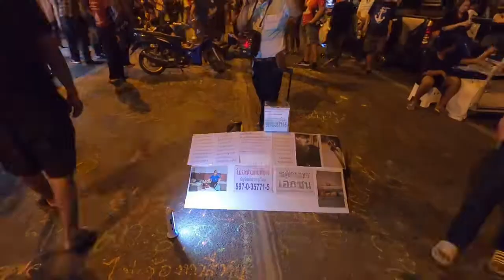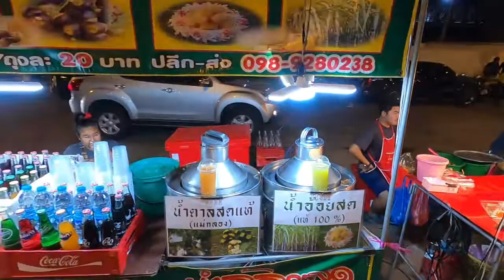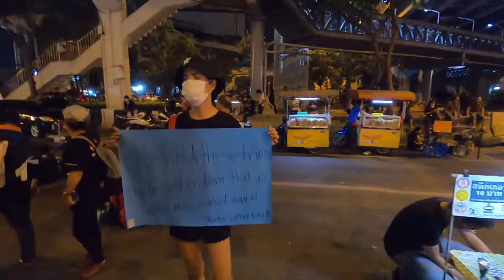曼谷今晚的Bang na泰国青年玩火小黄鸭 3指手势抗争标志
BTS BANGNA站，今晚规模较小，但是示威者态度明确，仍然坚持抗争没有任何退缩的迹象